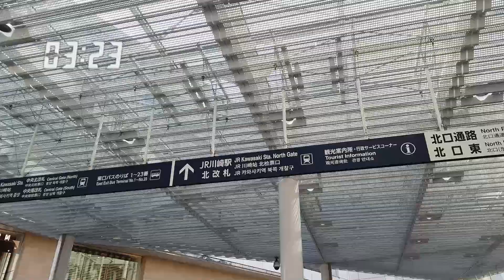【乗り換え】「京急川崎駅」から「JR川崎駅（北改札）」（地下通路経由）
京急川崎駅からJR川崎駅（北改札）へ地下通路経由で乗り換えです。